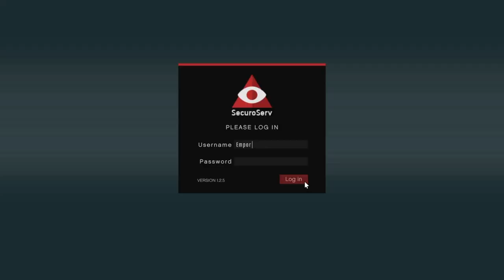GTA Online, The Awesome Adventures [42]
Like my new ride